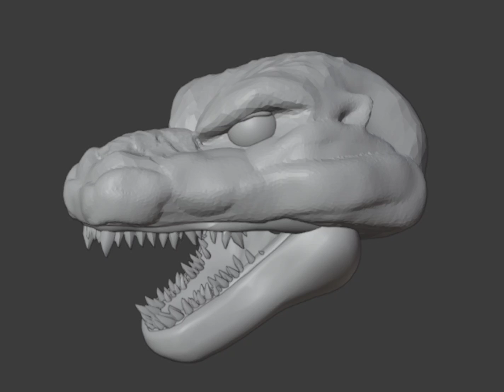Project Kaiju Kong is finished,Crawl mode for MV G and Kaiju Adventures GMK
DS server's